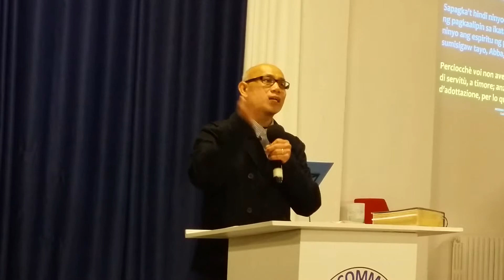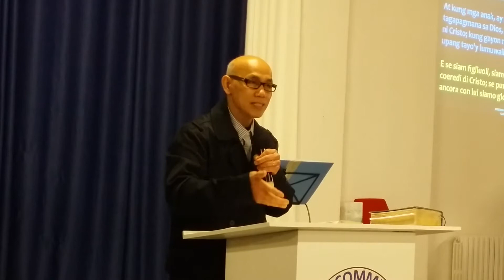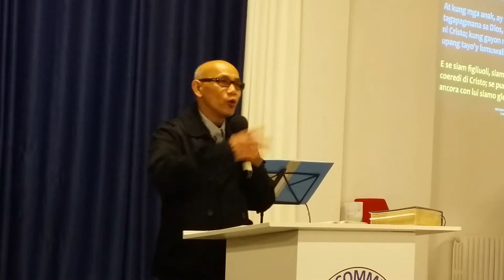Romans 8:14; Ang lahat na pinapatnubayan ng espiritu ng Diyos ay anak ng Diyos